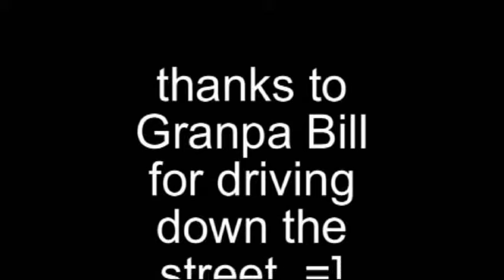goofy skill toys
yap ah